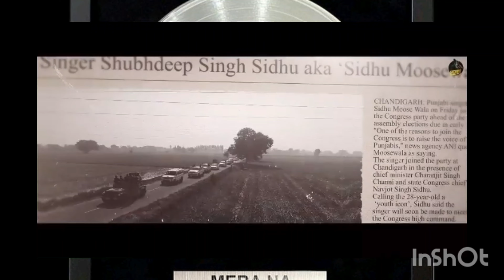sidhu Moosewala and sunny malton ki yaari best video in YouTube channel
sidhu Moosewala and sunny malton ki yaari best video in YouTube channel @SidhuMooseWalaOfficial